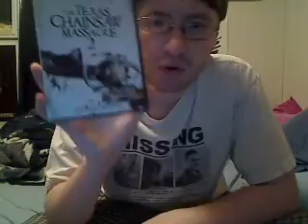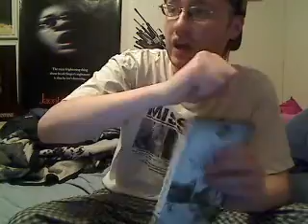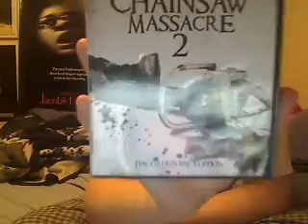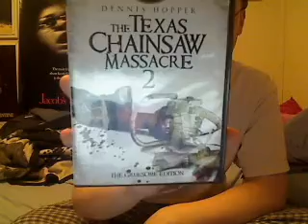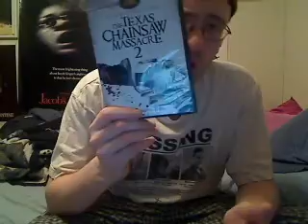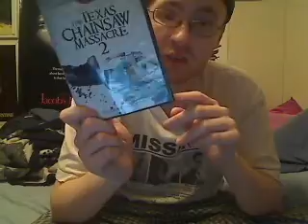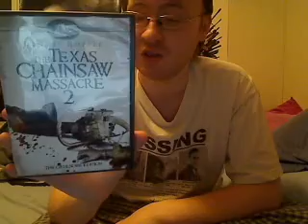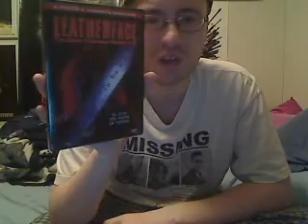The Texas Chainsaw Massacre 2 (1986) Movie Review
This time I talk about the enjoyable sequel from 1986.

The Texas Chainsaw Massacre 2 (also known as The Texas Chainsaw Massacre Part 2) is a 1986 American dark comedy/horror sequel to the 1974 horror film The Texas Chain Saw Massacre. The film stars Dennis Hopper as "Lefty", Caroline Williams as "Stretch", Bill Johnson as "Leatherface", Bill Moseley as "Chop Top" and Jim Siedow, who reprises the role of "The Cook". It was written by L.M. Kit Carson and directed by Tobe Hooper, who also directed and co-wrote the original film.

Despite having a much larger budget than the first Chainsaw film, the sequel was highly criticized by some critics for its stylistic departure from the first film, which used minimal gore and a low-budget documentary style to scare its audience by skillfully building up dramatic tension. Unlike its predecessor, TCM2 contains a large amount of gore and features special effects from make-up maestro Tom Savini.

The emphasis in this sequel is on black comedy, which director Tobe Hooper believed was present in the first film, but unacknowledged by viewers because of its realistic and shocking content. Despite being successful in its initial 1986 theatrical run, the film failed to make a substantial profit for the studio. However, it eventually became cult classic and quite popular on VHS, which led to a special edition release of the film on DVD in 2006.